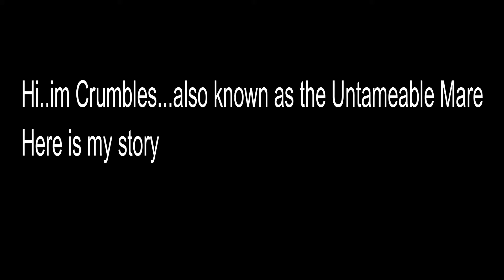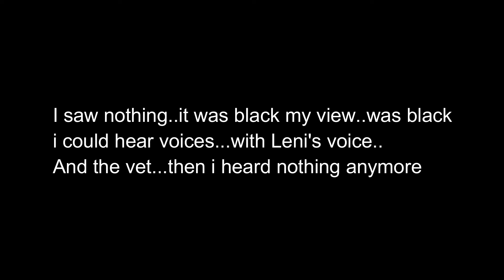SSO SERIES- The Untameable Mare- P 1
To be continued. The Untameable Mare
P2 will come very fast.
Server: Misty Mountain
Recorder;Plays TV
Editor: Wondershare Filmora (Full version)
I hope you liked it! byeee! ;D